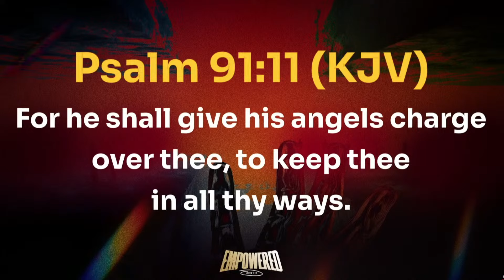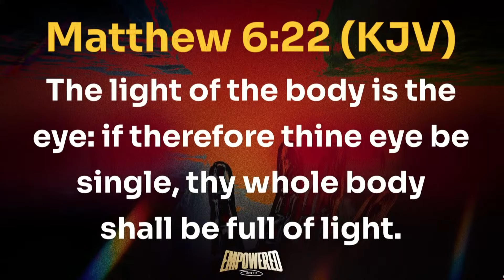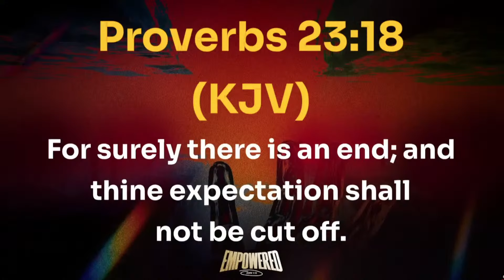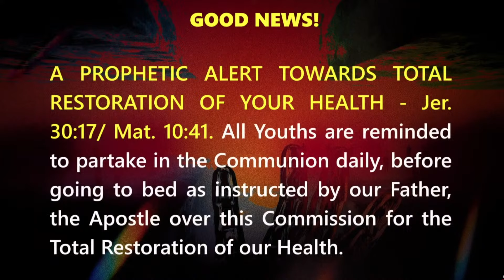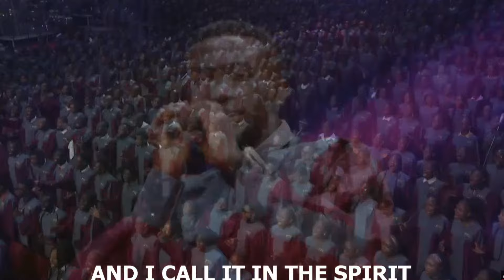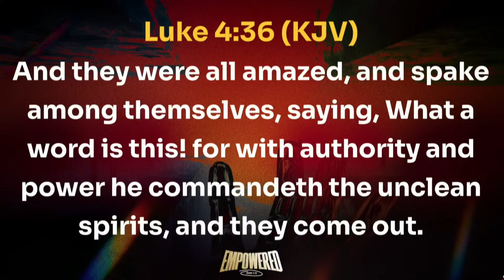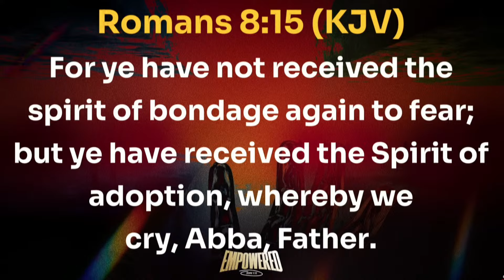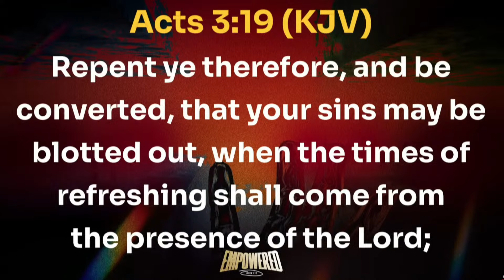AYAC 2024 - EMPOWERED | DAY1| OPENING NIGHT | FAITH TABERNACLE OTA | 13TH AUGUST 2024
To God alone be all the Glory

Check our store for customized

Every month we will be providing you free access to an inspirational e-book.

 ✅ to get notified on new videos and publications

@winners chapel international Dartford
@living faith church worldwide
@official winners chapel maryland